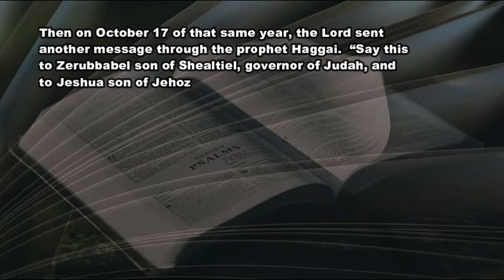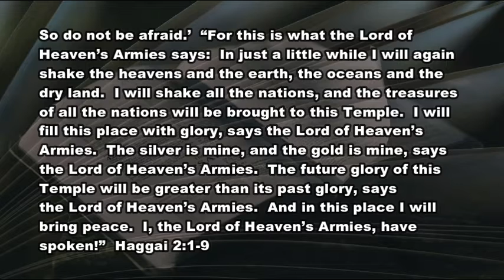3 24 21 So Do Not Be Afraid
Why 'don't worry' is still sound advice.